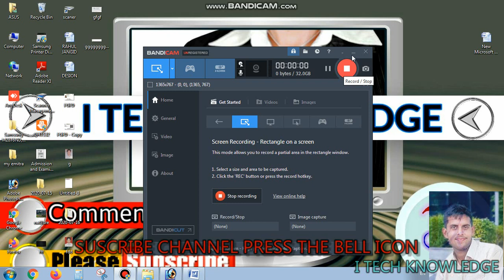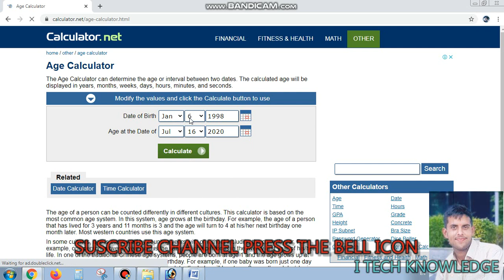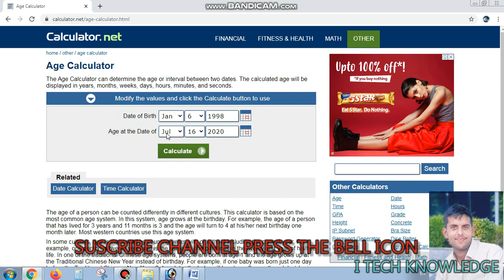age kaise nikale || Indian army rally bharti Jaipur tonk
उम्र निकाले 1 मिनट मे
 don't forget video like share subscribe doston Aaj case video mein Ham aapko sikhaenge ki aap apne Swayam Ki Umar ek minute mein Kaise nikal sakte ho ji han doston Aap Ke Liye Hi Umra Kaise nikale apni Umra Kaise Pata Karen Apne age